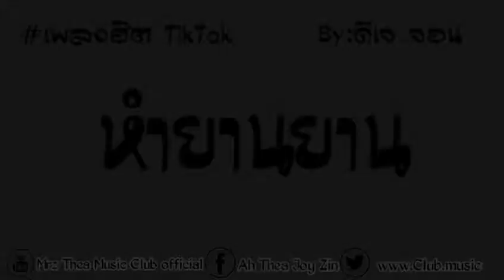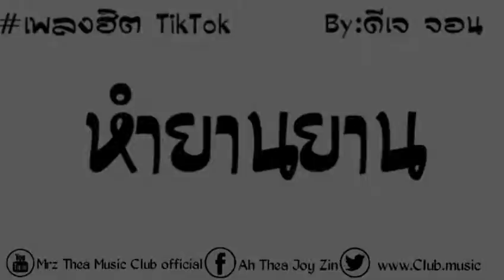DJ_PSR បុកកប់ៗចឹងណាថាមិនចង់🎧New Melody Nonstop 2019✔By [ Mrr Thea ] Remix